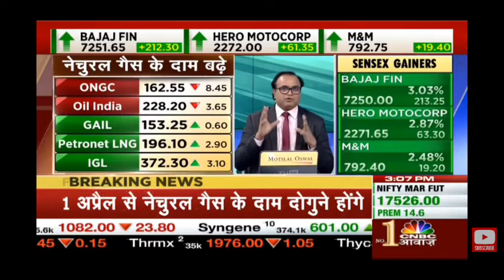Natural gas share latest news | natural gas share price